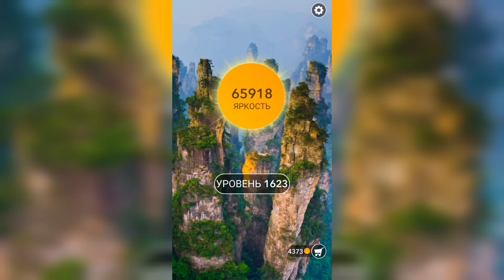Word / Слово Крест: Поиск русского кроссворда / Уровень 1623